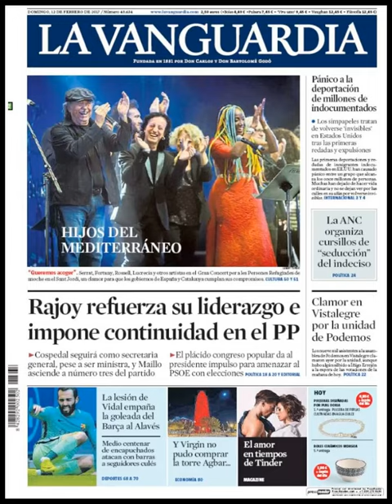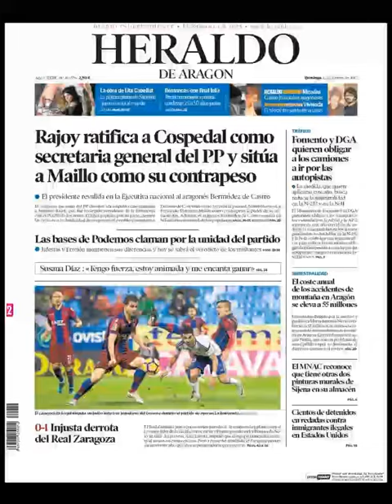Noticias Domingo 12 Febrero 2017 Principales Portadas Titulares Diarios Periódicos España Spain News